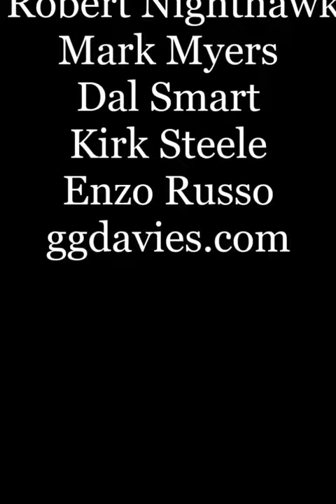Black Angel Blues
a Robert Nighthawk song...